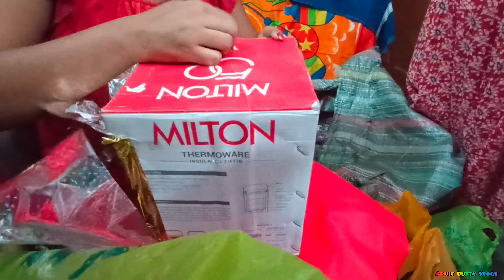ছোট্ট বোন আজকে খুব খুশি অনেক গিফ্ট পেয়ে 😊❤️ || Talking Cactus 🌵🤣 || Arijit Dutta Vlogs